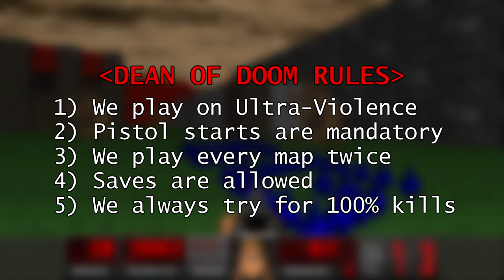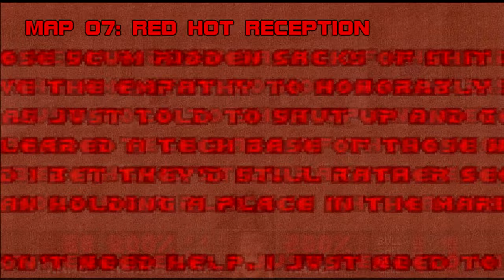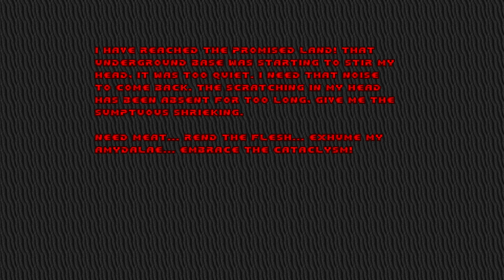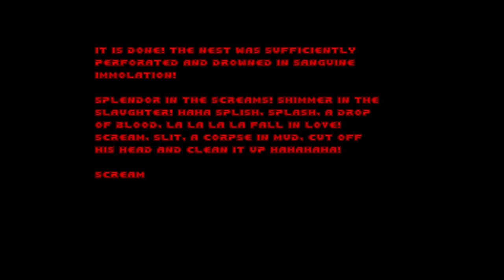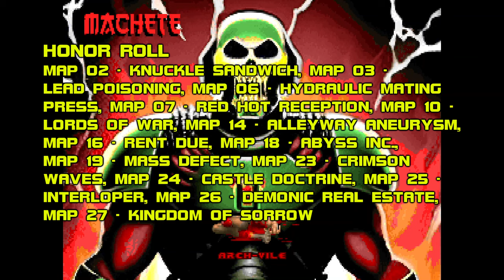MACHETE - DEAN OF DOOM - S3E17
Welcome to Dean of Doom, the show where we give grades to classic and contemporary Doom wads. Why? Because ranking things is fun. Today’s episode will be dedicated to Machete, a Boom-compatible megawad released in 2023 by A2Rob. If you're familiar with NaNoWriMo - short for National Novel Writing Month - there's a Doom equivalent called NaNoWadMo: an annual October event intended to catalyze creation of wads, specifically megawads. Machete was born during NaNoWadMo 2022, filled out and polished by year's end, and shipped in January, making its gestation period significantly shorter than Rob’s other solo projects despite containing more levels. Prior to this release, A2Rob was best known for his Running Late series, whose second entry nabbed him a Cacoward in 2020. A loyal disciple of Erik Alm and Vanguard-era skillsaw, A2Rob bases his ricocheting combat and economical layouts on the works of his great mentors, but he's patented slick urban/industrial aesthetic all his own, peddles puns with the best of them, and occasionally infuses his maps with dry visual humor. Running Late 2 is more ornate, but Machete's loose, improvisational gameplay and rapid fire delivery attract me more, and seeing as it's Scythe’s 20th anniversary, the time seems right to Dean of Doom it.